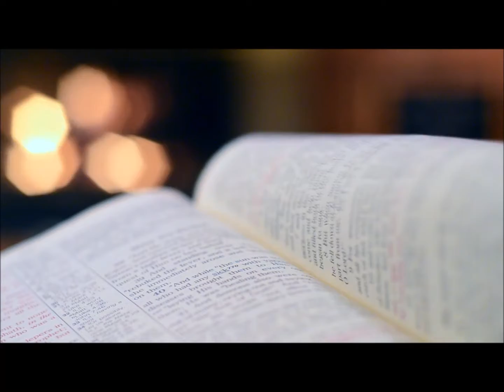For the Joy of Reading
Phillip's campaign to promote and encourage literacy. Reading books enriches lives!